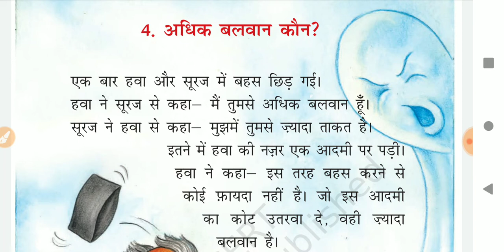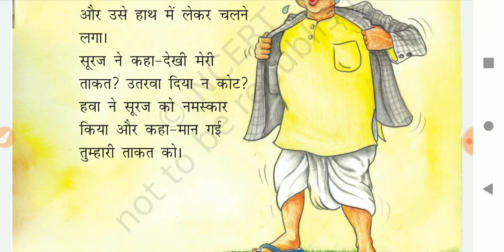Rimjhim Lesson 4 I अधिक बलवान कौन adhik balwan kaun I Better Kids Education I रिमझिम I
Rimjhim Lesson 4 I अधिक बलवान कौन I Better Kids Education I The Wind and the Son I रिमझिम I

adhik balwan kaun